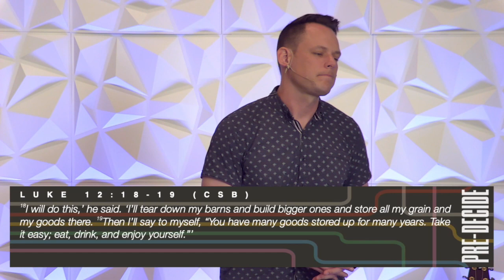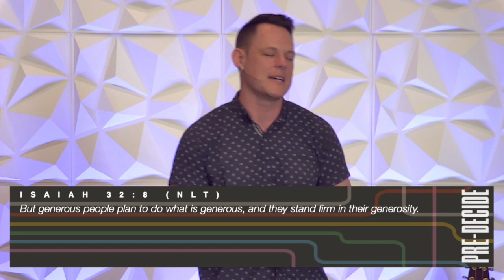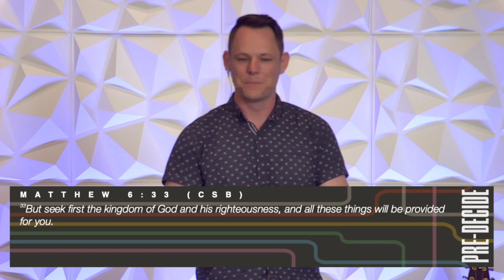Giving Makes You Happy (Acts 20:35)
We all want to be happy, but did you know the more advertisements you see the less happy you are? Ads show us all the things we’re missing and they promise us happiness if we get the thing. The problem is, they can’t deliver on the happiness promised. If acquiring more stuff won’t make us happy, what will? Jesus gives us an unintuitive truth: “It’s more blessed to give that receive.” This week pastor Ivey shows us why we’ll find happiness in giving rather than getting.